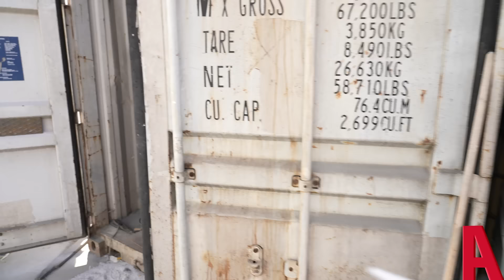Akfix 647FC PU Metal Sealant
Akfix 647FC ULTRA is a polyurethane mastic sealant.

It has excellent adhesion to iron sheet, aluminum, stainless steel, lead, copper, ceramic, glass, wood and many plastic surfaces.

It dries quickly and provides fast results.

It does not flow. Since it does not have surface adhesion, it does not retain dirt in the application area.

In the Building - Construction and Automotive sectors; It is used in the manufacture of vehicles such as cars, caravans, etc., in the manufacture and assembly of ventilation ducts and air conditioners, as a sealant in the joints of rainwater collection pipes on roofs and rain gutters, in the insulation of metal sheet joints, and in the insulation of water, gas, air and dust permeable gaps.